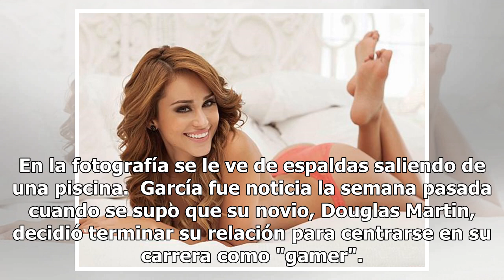Yanet García, la ‘chica del clima’, sorprende con sensual foto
La conductora Yanet García, conocida como "la chica del clima", impactó a sus seguidores en Instagram con una sensual fotografía.  Este domingo, García publicó en la red social una imagen que forma parte de la sesión que realizó para la revista "Maxim". En la fotografía se le ve de espaldas saliendo...